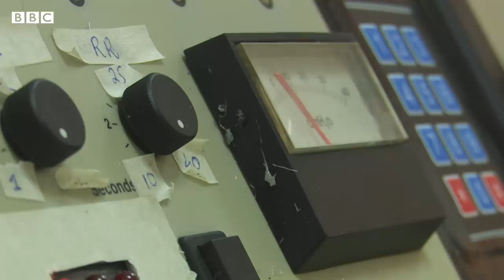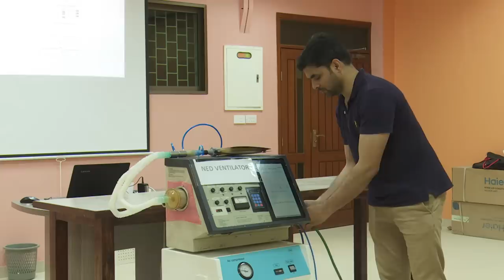Coronavirus: Are locally manufactured ventilators in Pakistan up to the mark? - BBC URDU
کورونا وائرس کے بڑھتے ہوئے اعداد و شمار کے دوران پاکستان میں مقامی طور پر وینٹیلیٹر بنانے کی کوششیں جاری ہیں۔
کراچی کے این ای ڈی یونیورسٹی آف انجینیئرنگ اینڈ ٹیکنالوجی کے انجینیئرز نے وینٹیلیٹر کا ایک نمونہ تیار کر لیا ہے جسے جانچ پڑتال کے ابتدائی مراحل سے گزارا جا چکا ہے اور جلد وہ کلینیکل ٹرائلز کی لیے دستیاب ہو گا۔
کیا یہ وینٹیلیٹر عالمی معیار کے مطابق ہے، جانتے ہیں نامہ نگار عمردراز اور محمد نبیل کی اس رپورٹ میں